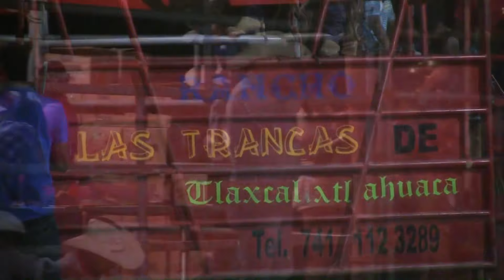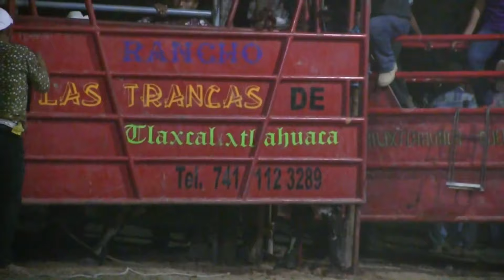!!Torazos y Jinetes se dieron con todo!! la pura lumbre Jaripeo de Feria en Tlaxcalixtlahuaca Gro.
VÍDEO PRODUCCIONES MONARCA
FILMACIÓN Y FOTOGRAFÍA PARA EVENTOS SOCIALES
CALLE HIDALGO FRENTE AL HOTEL DULCE MARÍA
COLONIA CENTRO, MERCADO CENTRAL.